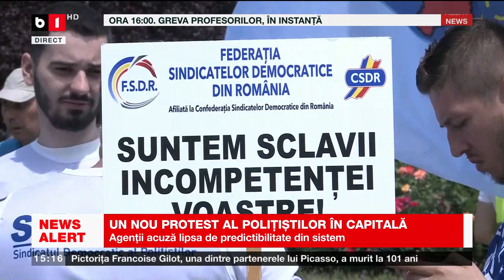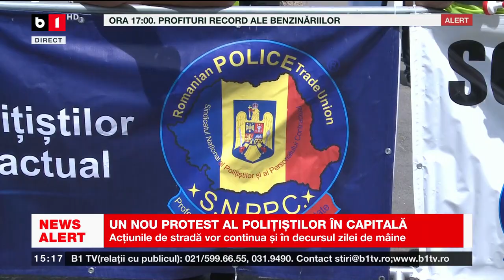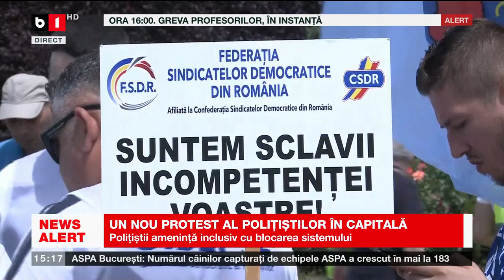UN NOU PROTEST AL POLIȚIȘTILOR ÎN CAPITALĂ_Știri B1_7 iunie 2023